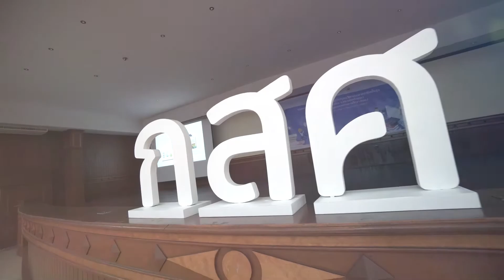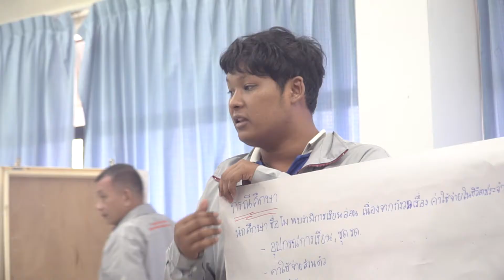ประมวลภาพ กสศ อุทัยธานี